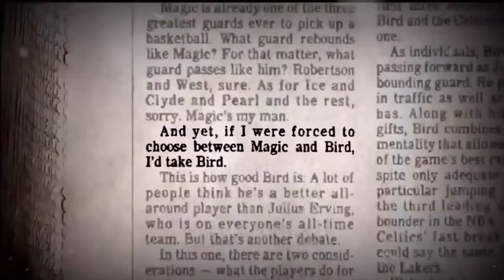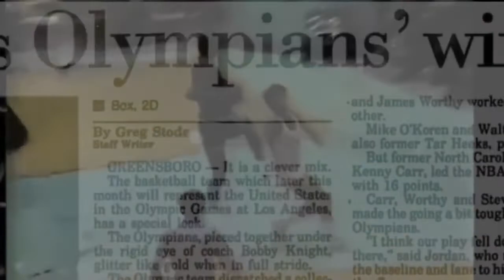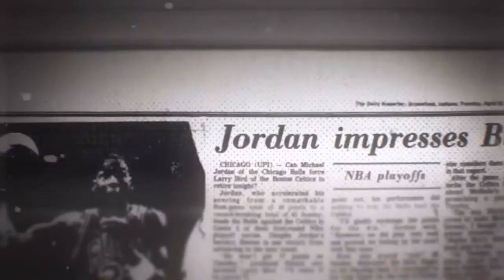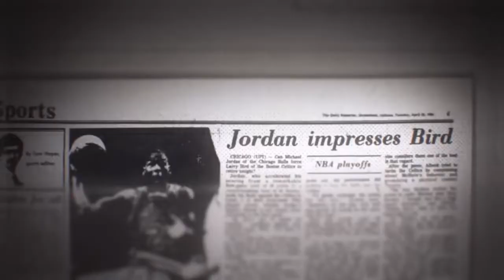Larry Bird Calls Michael Jordan God After Disrespecting Him 5 Years Prior